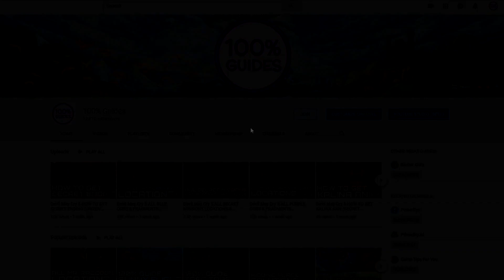Wolfenstein Youngblood Der Nachtfalter All Collectible Locations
All Collectibles In Order:

Floppy Disk 1 00:05
Cassette 1 00:23